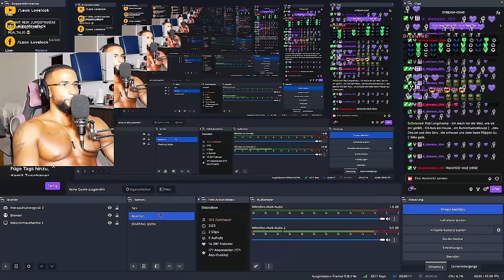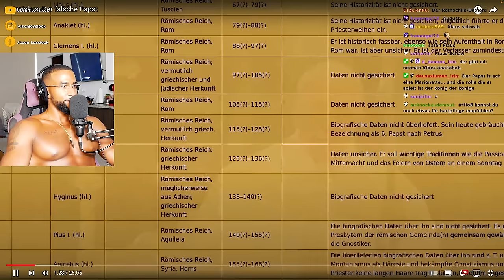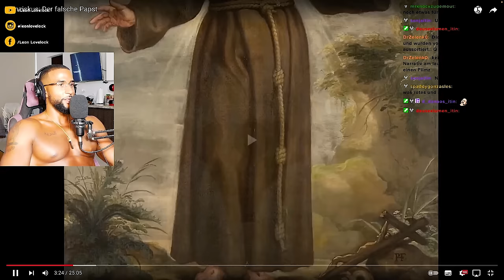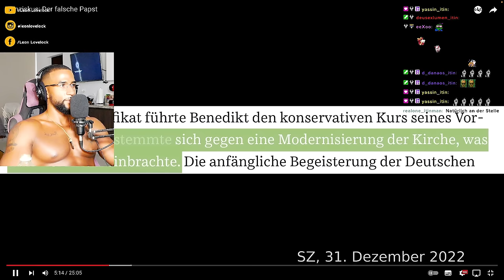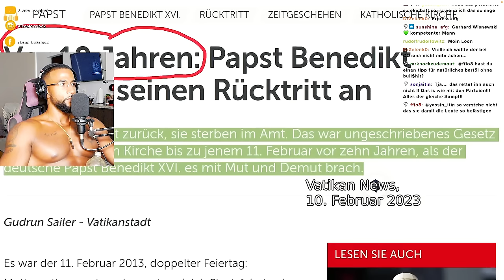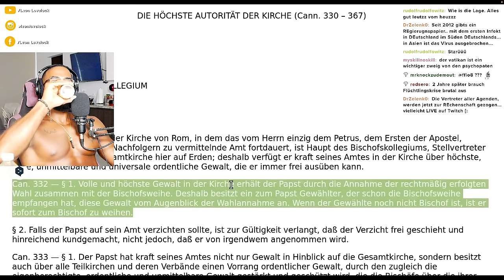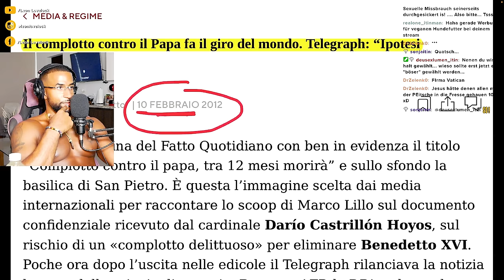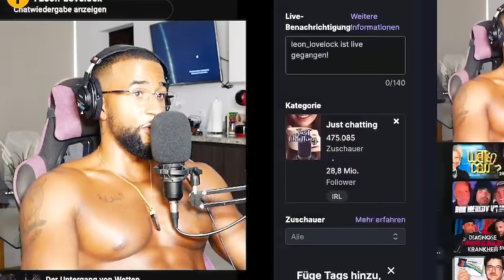DIE PAPST FRANZISKUS VERSCHWÖRUNG! 😱 [DOKU] REACTION - Leon Lovelock